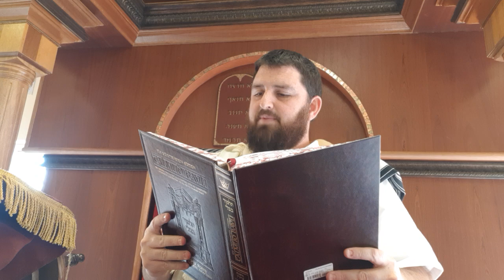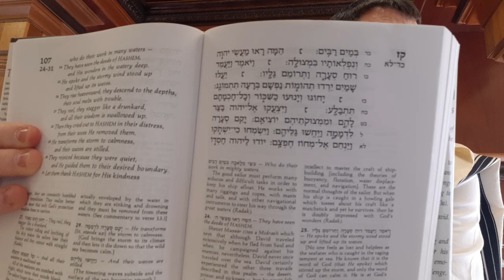Behaalotcha 2024 - Singing Cows 🐄🈁️